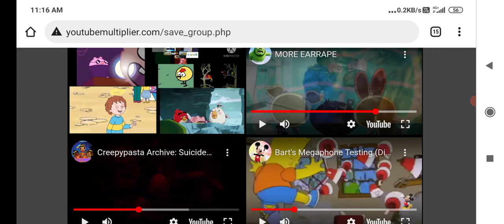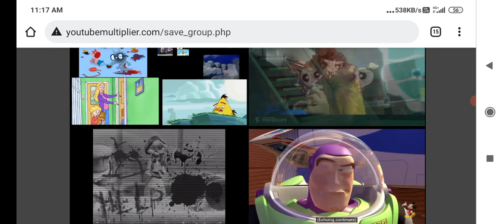Up To Faster 127 Parison